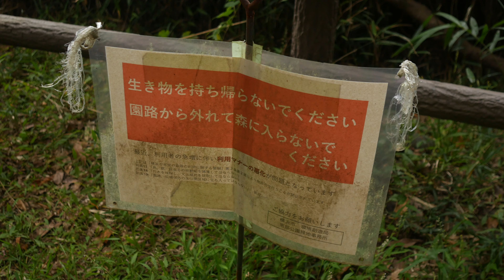Forest 2021-9 SIGMA 19mm F2.8 + LUMIX GX7MK2 ( GX80 / GX85 )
Panasonic LUMIX GX7MK2 ( GX80 / GX85 ) + SIGMA 19mm F2.8

Natural 0 0 0 0 / H 0 S 0 / WB : Cloudy

+ Kenko C-PL(W)

Color Grading - no

The Tides - Dream Escape